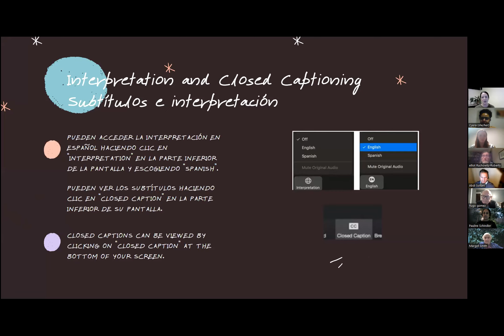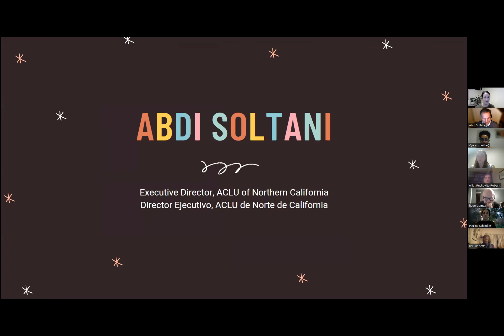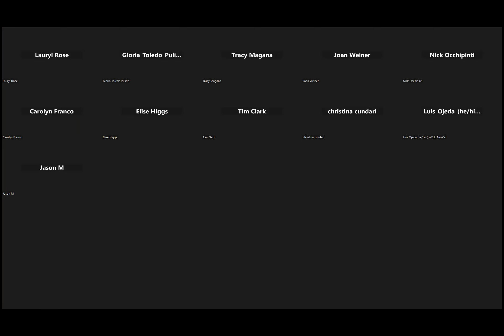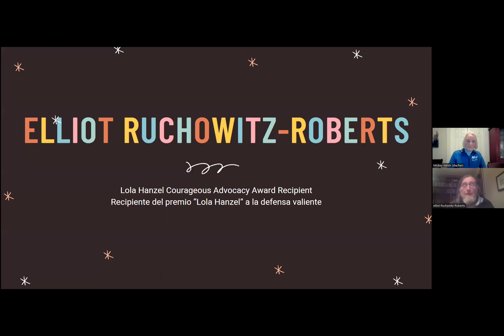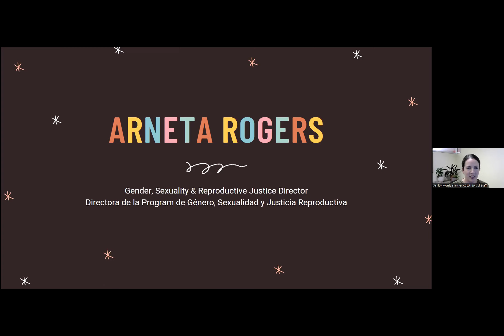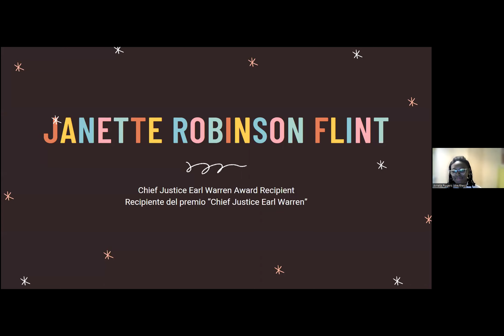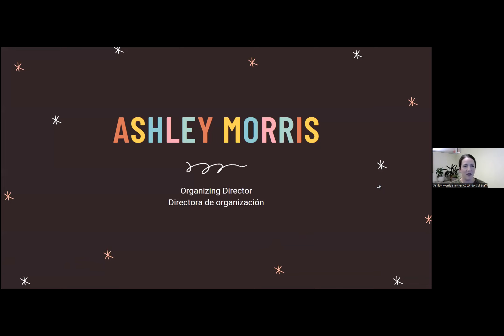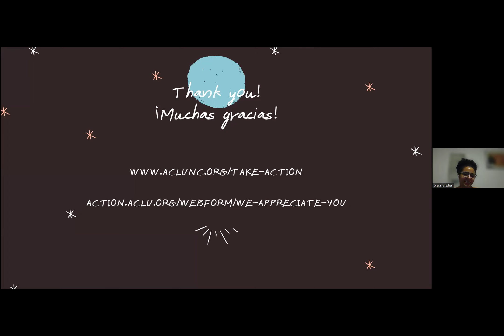Bill of Rights Day 2022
Despite the many setbacks for civil liberties and justice that 2022 brought, California continues to lead the way. We have much to celebrate about the golden state, including leaders like Janette Robinson Flint, the Executive Director of Black Women for Wellness who has led innovative strategies for Reproductive Justice in California, which will pave the way for other states seeking to protect reproductive health care in a post-Roe v. Wade world. We honor her work this year with the Chief Justice Earl Warren Award. We will also honor and thank longtime ACLU advocate from Monterey County, Elliot Ruchowitz-Roberts, with the Lola Hanzel Courageous Advocate Award.